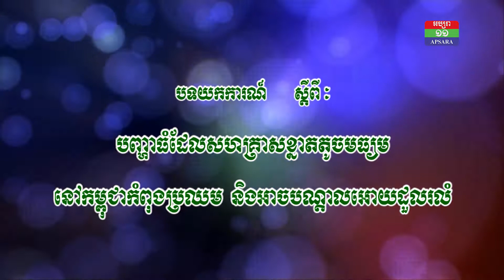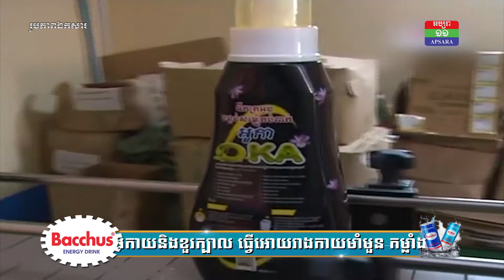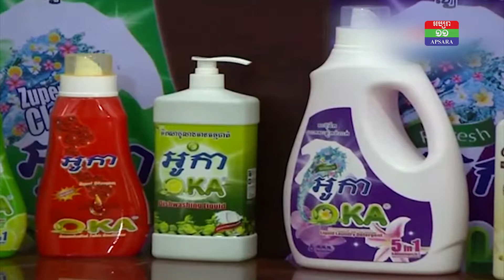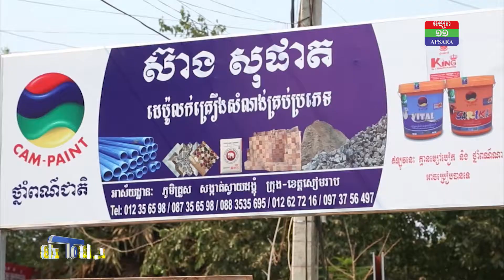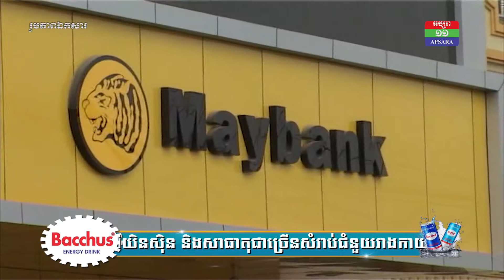Biz To Biz បទយកការណ៌ បញ្ហាធំបីដែលសហគ្រាសខ្នាតតូចនិងមធ្យមនៅកម្ពុជាកំពុងប្រឈម និង អាចបណ្តាលអោយដួលរំលំ